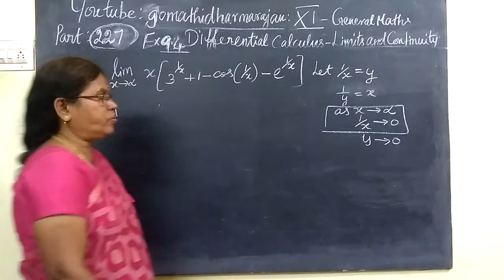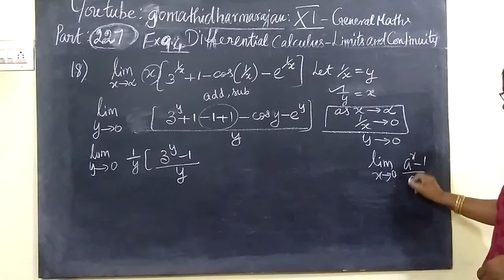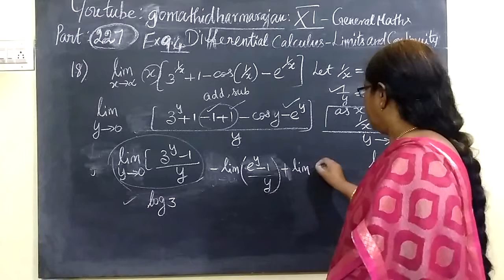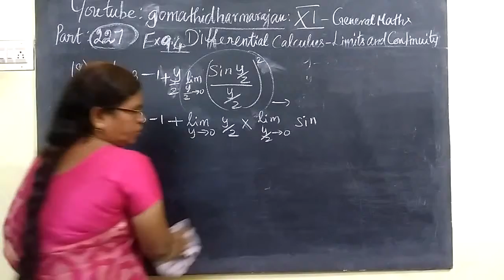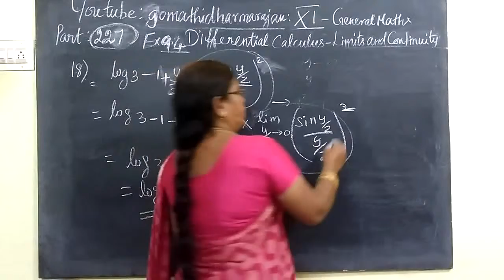11th G-Maths [Part-227] Ex 9.4-18 Diff calculus Gomathi dharmarajan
11th G-Maths [Part-227] Ex 9.4-18 Diff calculus Gomathi dharmarajan